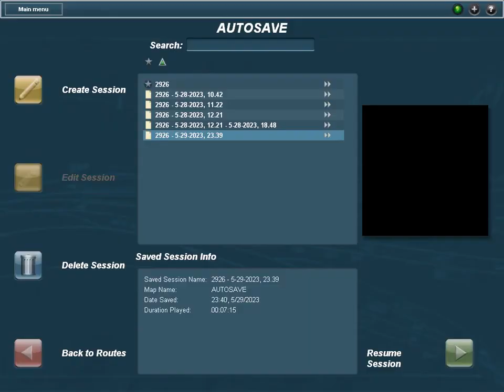atsf 3751 test part 1 Join